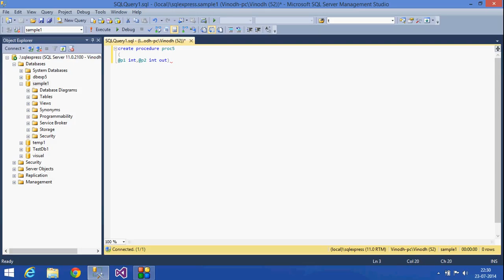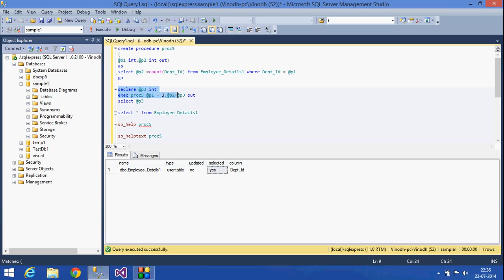18.SQL Server Tutorial -Telugu (SP with output parameters,System Defined Sp)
Explained about stored procedures with output parameters and some of the system defined stored procedures